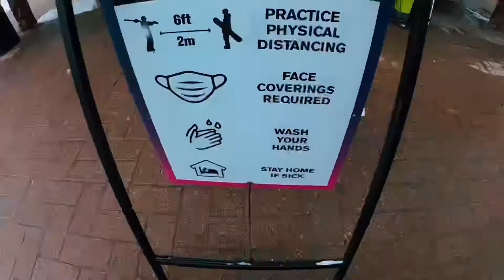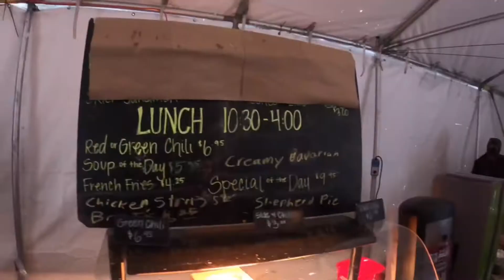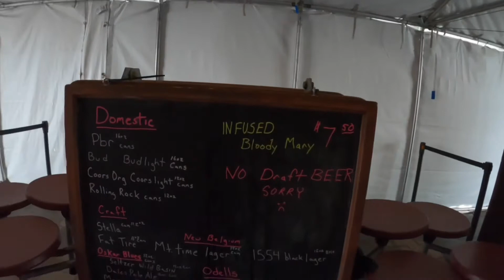Loveland Powder Day, Hip Hip Hooray!